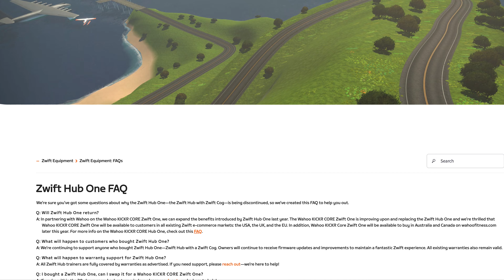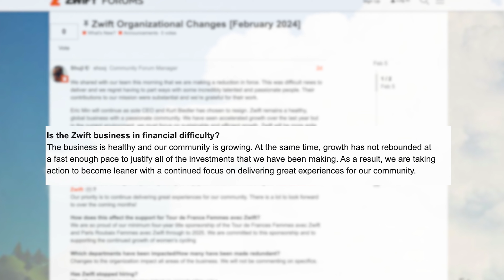Were We Duped By Zwift? The Hub One Has Been Discontinued!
Released in October 2023, the Zwift Hub One looked to be a game-changer for indoor cycling. A versatile, affordable trainer entered the market and delivered a quality product for Zwift enthusiasts.

Fast forward to February 2024 and the Zwift Hub One is no more. That, along with big layoffs at Zwift, could spell trouble for the once-thriving virtual cycling platform.